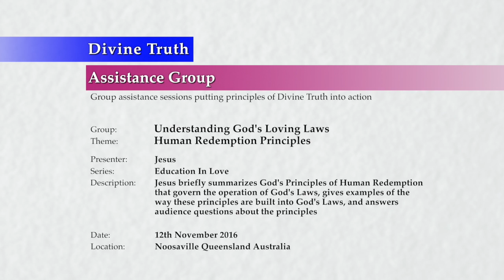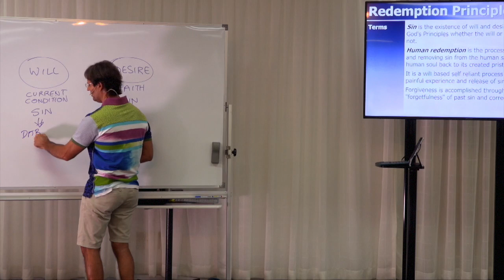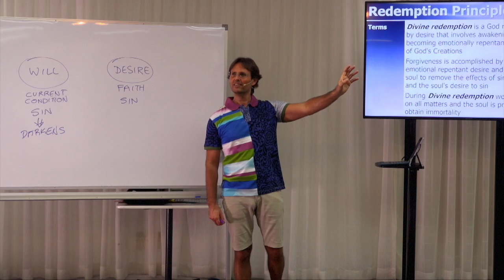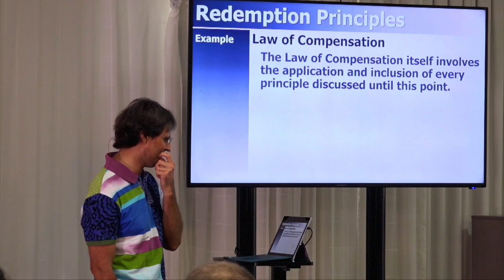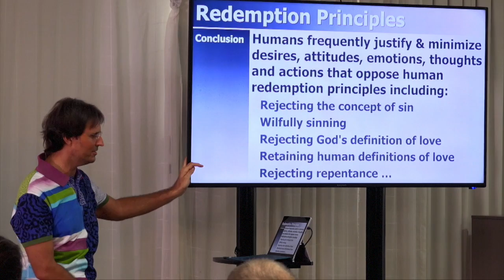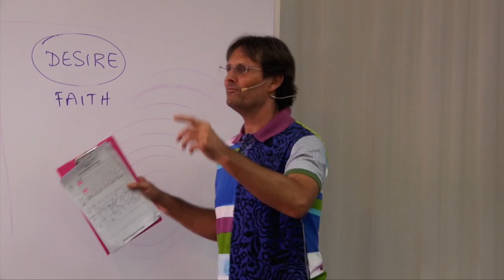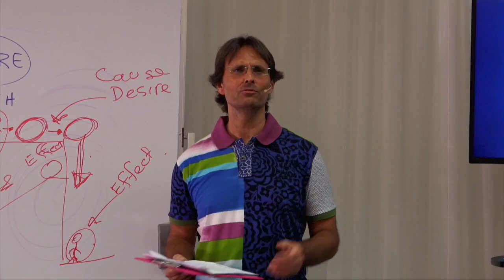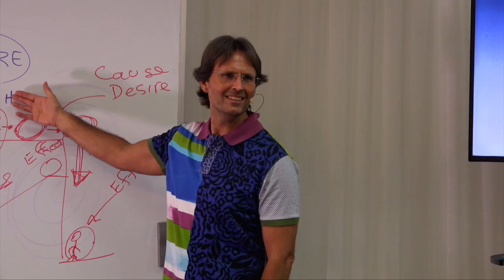20161112-1100 Human Redemption Principles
Theme: Human Redemption Principles

Description: Jesus briefly summarizes God's Principles of Human Redemption that govern the operation of God's Laws, gives examples of the way these principles are built into God's Laws, and answers audience questions about the principles.

Topics Include: Terms used within the definition of Human Redemption Principles including sin, human redemption and divine redemption; an overview and summary of Human Redemption Principles; examples of Human Redemption Principles within gravity, aerodynamics, and the development of our relationship with God; how humans live in disharmony with Human Redemption Principles; and audience questions about Human Redemption Principles.

Chapters:
00:00:39  Yesterday's Presentations
00:02:11  Introduction
00:02:17  Human Redemption Principles
00:04:10    Terms: Terms used for Human Redemption principles
00:04:16      Sin
00:04:38      Human redemption
00:05:12        Will & Desire in relation to sin
00:16:27      Divine redemption
00:18:42        Tristan Miller: Are you saying we would need a truly sincerely desire in order to be able to engage Divine Redemption?
00:23:23        Carina Hack: Are you saying there is literally a soul based record of our life after we pass into the spirit world and how or when do we get to see it?
00:25:37    Summary
00:29:25    Examples: Human Redemption principles' applications in Law
00:29:29      Example: Gravity & aerodynamics
00:31:35      Example: Development of relationship with God
00:37:48    Conclusion
00:43:17  Human Redemption Principles Q&A
00:43:17    Introduction
00:43:23    Questions:
00:43:38      Patty Matthews: Are the Redemption Principles the sum of all Foundation, Order & Soul Principles with the objective to guide humans to desire relationship with God?
00:45:51      Jane Stein: Is it a human law hangover to feel that we have to figure out the causal emotion before we can choose to use our will differently?
00:51:37      Robert Griffiths: Could you give an example of how God's Law addresses both the cause and effect of sin and how it operates on the "soul, attitude, character, thoughts and emotions as well as the action taken"?
00:55:33      Robert Griffiths: Is it when my will and desire are in harmony that we change positively or negatively?
01:01:11      Robert Griffiths: Are the effects of my sins are a lot bigger than I realize due to the ripple effect?
01:02:15      Rita Hogel: With repentance, if God helps remove the cause of sin is there still the need to experience all the painful effects?
01:04:35    Conclusion
01:07:05      Redemption Principles prove God's Desire for human happiness
01:08:59      Divine Redemption driven by pure sincere desire
01:09:25      Responding to God's correction of impure desires
01:10:01      Example: Group shutdown of desire
01:11:29      Motivation to make different choices
01:12:36  Next Presentation

Series: Education In Love
Group: Understanding God's Loving Laws
Session: Soul Specific Principles
Presentation: 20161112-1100-AGP-JESUS Human Redemption Principles